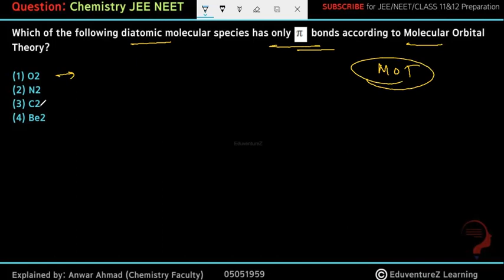Which of the following diatomic molecularspecies has only  bonds according to Molecular Orbital The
Which of the following diatomic molecular species has only  bonds according to Molecular Orbital Theory?